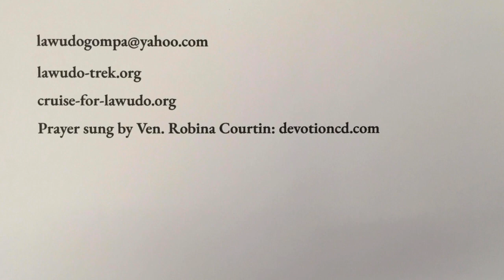Lawudo Project Upgrades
This video tells the story of recent upgrade projects at the Lawudo Gompa and Retreat Center.  Lawudo is the home of the Lawudo Lama, Lama Zopa Rinpoche.  The center is located in the Mt. Everest region of Nepal known for exquisite terrain.  This year, March 2019, will again include a pilgrimage trek up to this special